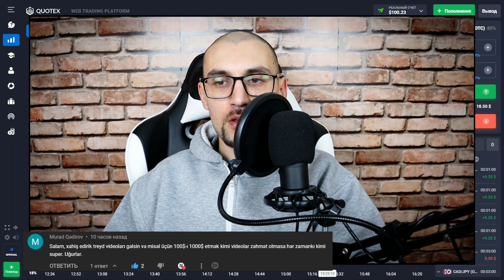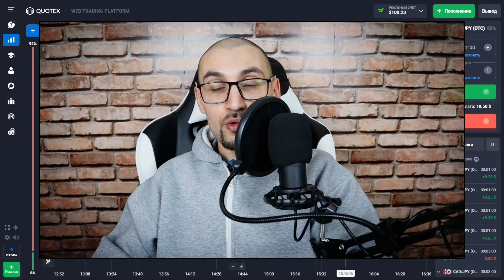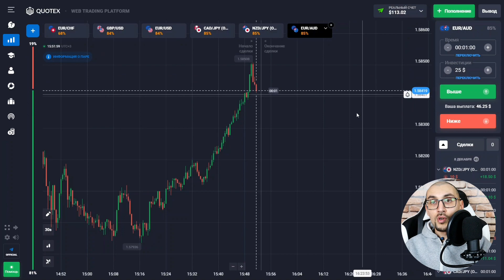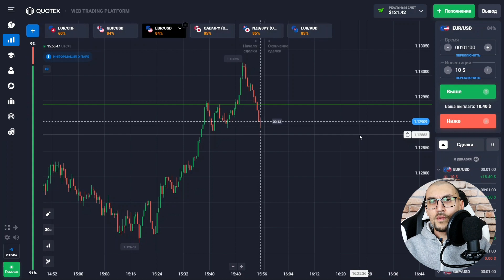Nece online qazana bilərəm | 100 dolları nece 1000 edim | online ticarət | millionairesis | quotex